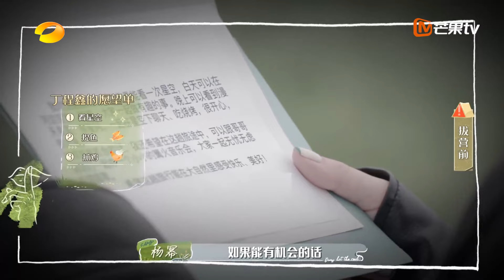杨幂为花少团成员操碎心！主动cue梗好有综艺感！《花儿与少年4》 Divas Hit the Road S4丨MangoTV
开启新的露营生活，一起去发现141公里内的美好！6月17日起每周五晚【湖南卫视芒果TV官方频道】会员抢先看，每周日22PM【芒果TV热播综艺频道】准时首映整片！加入MangoTV VIP 更多会员专享花少团的福利🌸等你来解锁！
CAST：张凯丽/刘敏涛/杨幂/李斯丹妮/赵今麦/韩东君/丁程鑫